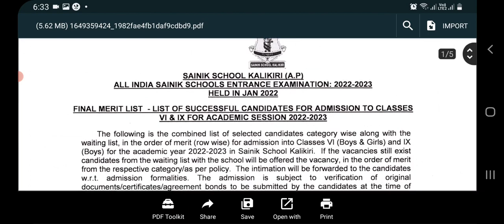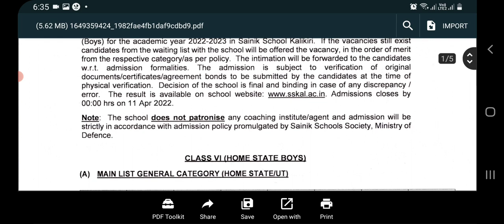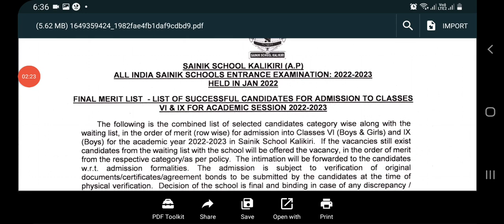aissee కలికిరి సైనిక్ స్కూల్ సిక్స్త్ క్లాస్ ఎంట్రెన్స్ రిజల్ట్ రిలీజ్6th #2022-23